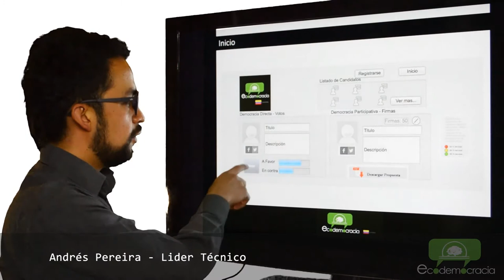Ecodemocracia - Introducción - Plataforma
Ecodemocracia - Colombia

Lanzamiento oficial de la organización.

DECÁLOGO

1. Todo candidato de Ecodemocracia renuncia a devengar mas de 10 veces el salario mínimo mensual vigente por corporación. La escala salarial se fija de acuerdo al historial académico de la persona. El excedente se destina a financiar procesos de los demás aspirantes jóvenes, así como a un programa de becas nacional destinado a apoyar a los alumnos con mayores puntajes ICFES.

2. Los miembros de Ecodemocracia podrán proponer directamente a consideración, proyectos de ley que de acuerdo a su apoyo en plataforma, deberán ser posteriormente presentados por los representantes de Ecodemocracia - Colombia en las corporaciones públicas.

3. Ningún candidato de Ecodemocracia puede ser en más de tres ocasiones miembro de una corporación de eleccion popular.

4. Todo miembro candidato de Ecodemocracia debe comprobar excelencia académica (5%) en uno o mas periodos de su vida académica, profesional, carrera universitaria, especialización, maestrías, doctorado, postdoctorados. Todo candidato de ecodemocracia debe al menos hablar un idioma extranjero a nivel excelente (Toefl, IELTS, TestDaf, CILS, DELF).

5. El principal objetivo político de Ecodemocracia, está enfocado en cambiar patrones cognitivos y competenciales nacionales. Esto implica control a contenidos audiovisuales, transformación estructural del sistema de educación nacional y direccionamiento del 8% al 10% del Producto Interno Bruto al sector de la educación. Solo podrán ser profesores personas cuyo desempeño académico se ubique en el 10% del corte de calificación superior. Todo profesional con promedio académico superior a 4,5 / 5 está en derecho de ocupar plazas actuales ocupadas por personas con promedios académicos inferiores.

6. Los gastos de todo representante parlamentario o político de Ecodemocracia son públicos. Ningún gasto se encuentra fuera del alcance de los electores. Todo representante político de Ecodemocracia pondrá a disposición de la ciudadanía sus movimientos financieros mensuales.

7. Todo miembro de Ecodemocracia, se acoje a buscar por todos los medios políticos, la construcción de sociedades democráticas en consonancia con los 5 postulados (Diagnóstico) de la organización.

• Democracias deliberativas, participativas, directas y de base tecnológica.

• Medio ambiente y biodiversidad.

• Eliminación de asimetrías políticas.

• Sociedades de base científica.

• Asignación simétrica de beneficios derivados de relaciones comerciales transnacional.

8. A partir del Marzo del año 2014, todo aspirante a corporación por Ecodemocracia, presentará su solicitud a través de la plataforma. La votación para seleccionar los mejores aspirantes la realizarán directamente todos los miembros de Ecodemocracia. La votación es autónoma y digital.

9. Todo miembro de corporación legislativa del orden nacional o regional de Ecodemocracia, se obliga a seguir las decisiones a proyectos de ley en trámite, surgidas en votación por cada uno de los miembros de Ecodemocracia en su plataforma A partir del año 2014, los miembros de Ecodemocracia, tendrán la opción de votar en 8 proyectos parlamentarios por año (año legislativo). Las votaciones se adoptan por el representante de Ecodemocracia ante la corporación, sin contravenir el régimen de inhabilidades e incompatibilidades, ni la constitución política. (revisión).

10. Punto Abierto.